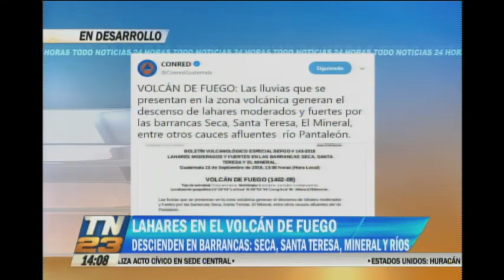Lahares de moderados a fuertes en el volcán de Fuego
Lluvias generan incidentes en la zona volcánica
Los descensos se registran en: Seca, Santa teresa, Mineral y Ríos.